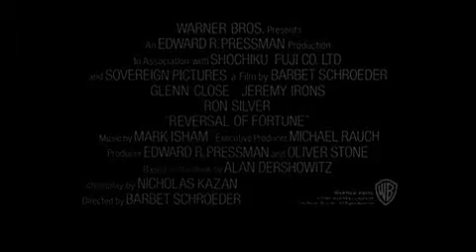El Misterio Von Bulow Trailer Oficial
Éste es el trailer oficial de El Misterio Von Bulow.